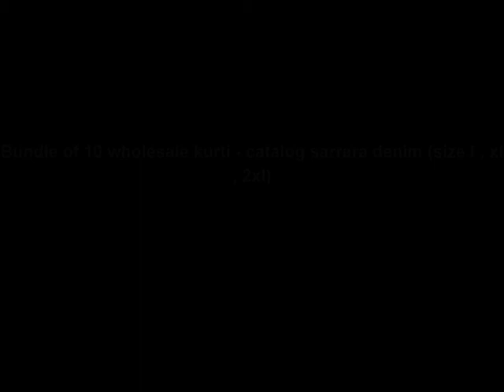Bundle of 10 wholesale kurti catalog sarrara denim size l , xl , 2xl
Description FULL CATALOG AMOUNT:RS.3990 CATALOG NAME:Sarrara Denim FABRICS:Denim SIZE:L, XL, XXL TOTAL DESIGN:10 MOQ : 10 PER PIECE RATE:399
Catalog List Date Jun 24
Weight 4.0000
Panel Intelligence 2
Cash on Delivery Eligible No
Price Rs3,990.00
Discounts use coupon: SAT731 to get discounts from this link on: 24th June